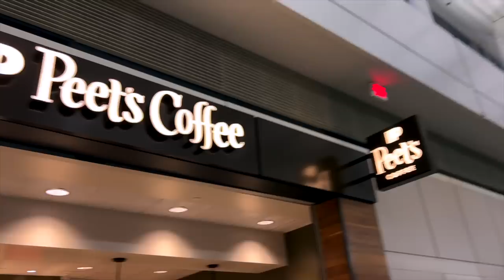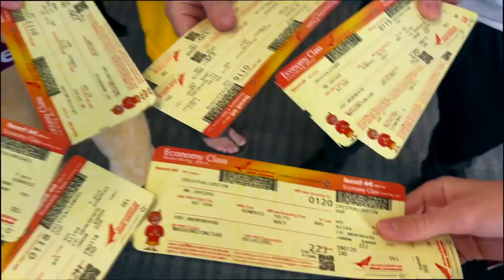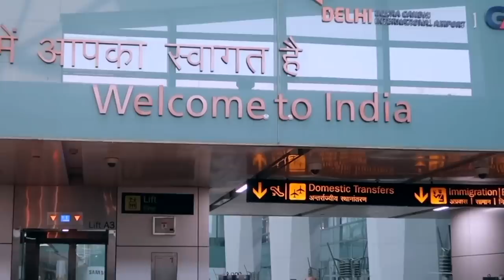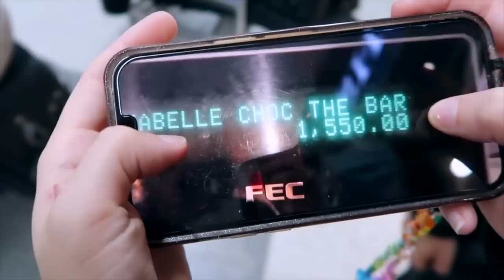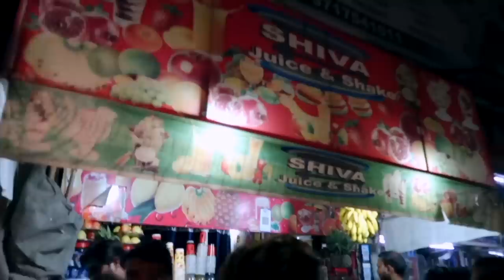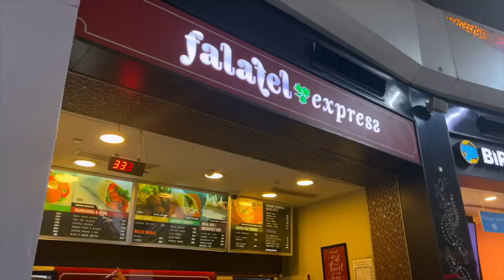We're flying to India - LILIAC VLOG (Part 1)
Welcome to the new season of LILIAC VLOGS!
Ep 1: Flying to India
Liliac is taking a 14 hour flight all the way across the country to INDIA! They show you every detail of the trip with in depth conversations, trying out the airplane food, and driving to the hotel for one stop before they head out to Manipur for the next episode.

- Social Media -